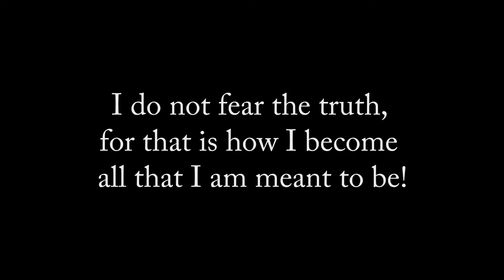Fearing the Truth